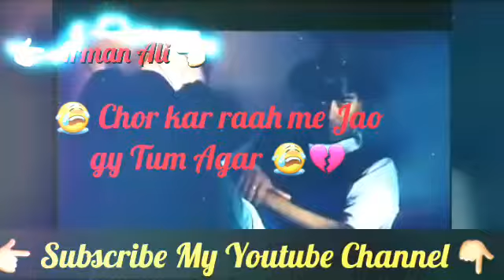Zindgi bewafa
A+